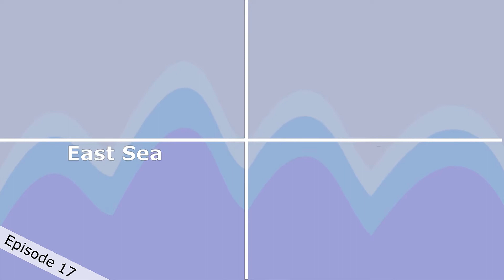Eternal Love Episodes 16-18 [Recap + Review]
Back again! Maybe I'll actually finish this time...
Let me know if the lack of subtitles makes things follow/ I speak too quickly/any critiques really